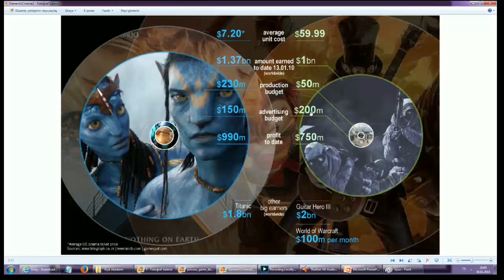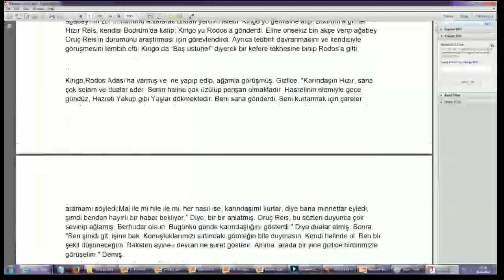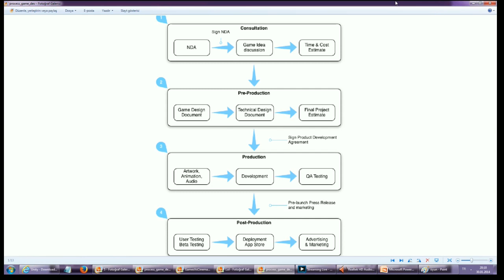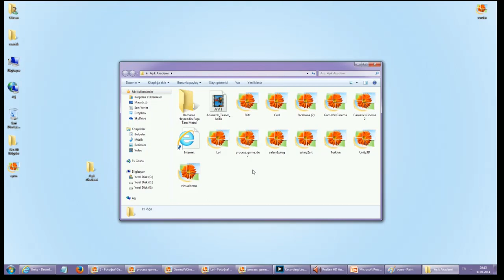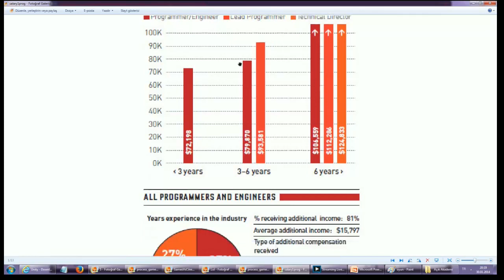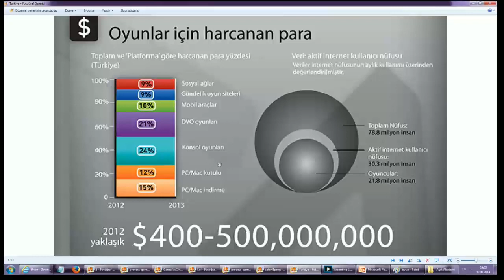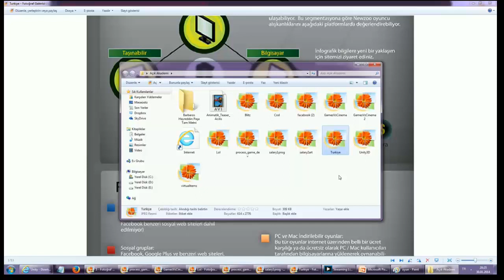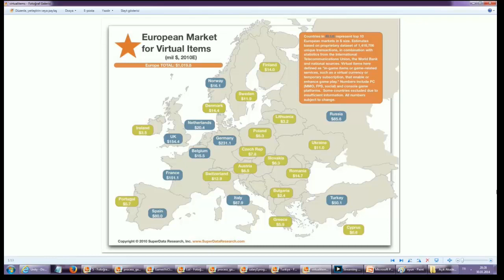Açık Akademi Sanal Sınıf-30 Ocak-Gürcan Serbest-Unity